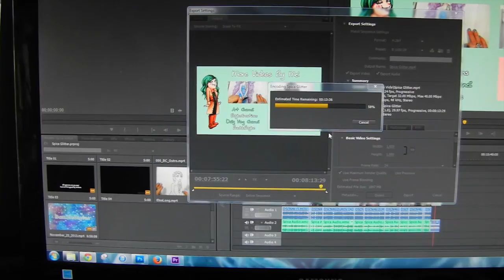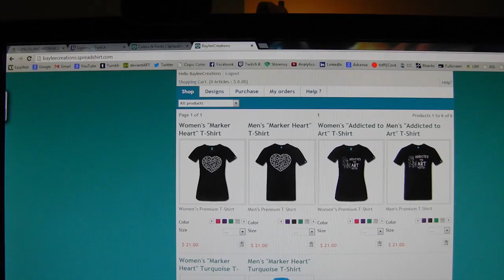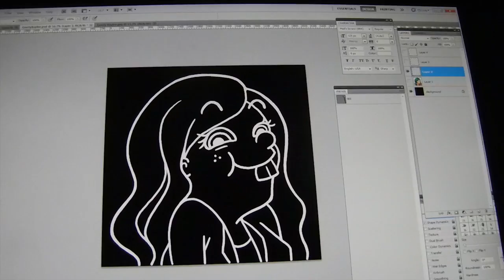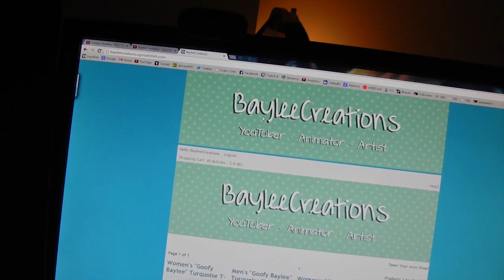MOST BORING VLOG YET